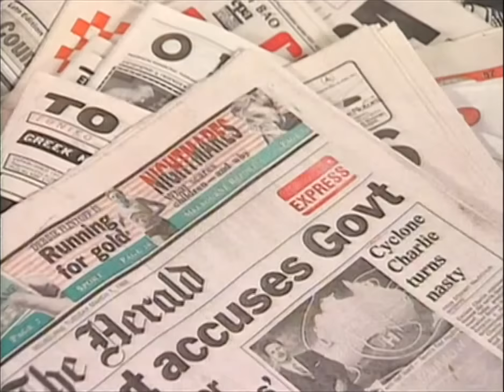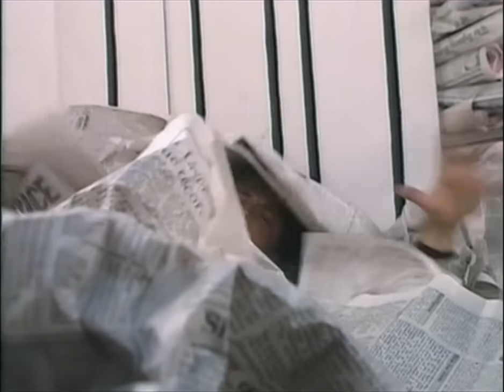Peter Combe - Newspaper Mama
Original 1988 Newspaper Mama video clip. As seen on ABC television. Now part of "Peter Combe The Complete DVD Collection". This is a classic children's echo song, with a play on the old riddle "What's black and white and red all over". Peter makes a rare appearance in a suit, but his attire gets more and more casual as the set fills up with newspapers. Written at a time when newspapers were a apart of every day life.